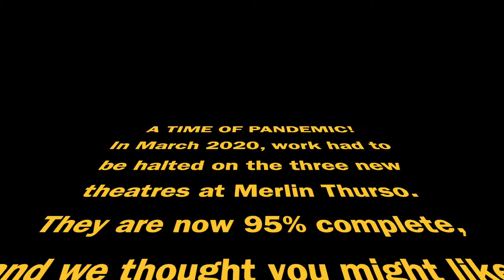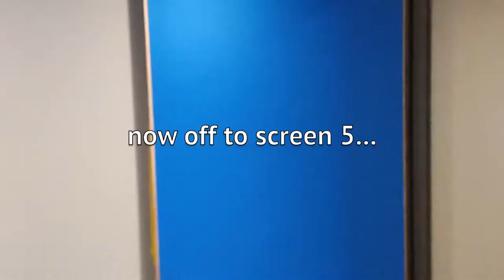Merlin Cinema Thurso - New Theatre Tour 2021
A virtual walk round our three new theatres, coming soon to Merlin Cinema Thurso - the most Northerly entertainment venue on the UK Mainland, part of the Merlin Cinemas Group.

While the cinema remains closed due to Lockdown: Episode III, we thought it might be nice to offer a short virtual tour. Screens 3, 4 & 5 are nearly complete, and should be in operation soon after we are allowed to re-open!